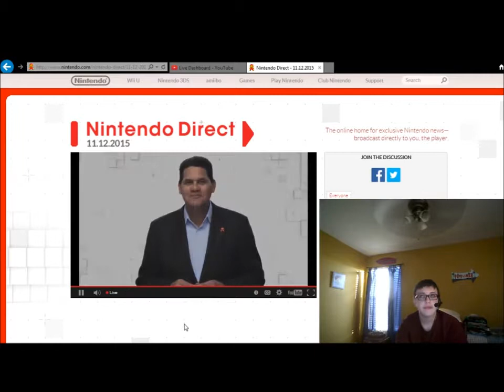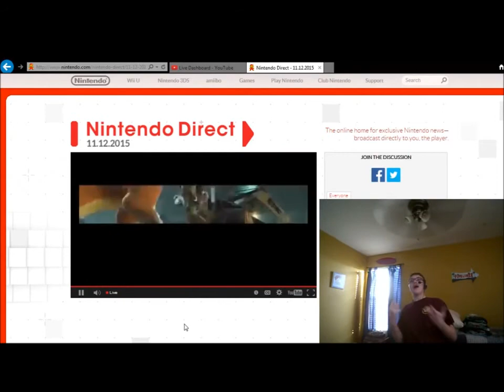CLOUD IN SMASH BROS!? REACTIONS(WITH FACECAM)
OH MY GOOOOOOOOOOOOOOOOOOD!